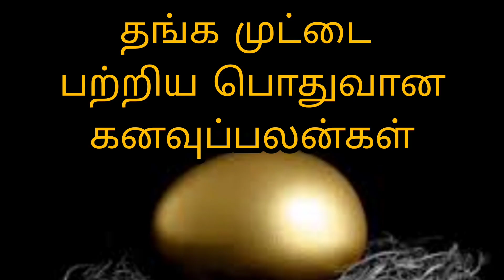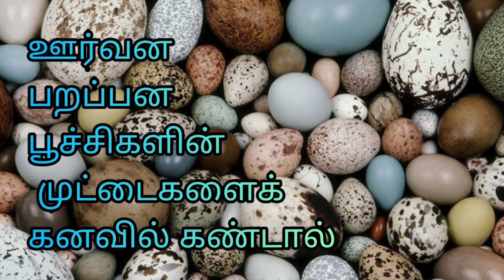தங்க முட்டையைக் கனவில் கண்டால் | thanga muttaiyai kanavil kandal|golden egg in dream |Anita's clips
Anita's clips
dream interpretation in tamil
kanavupalan